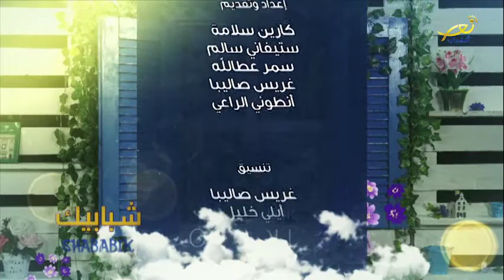إنجيل الأحد 1 8 2021